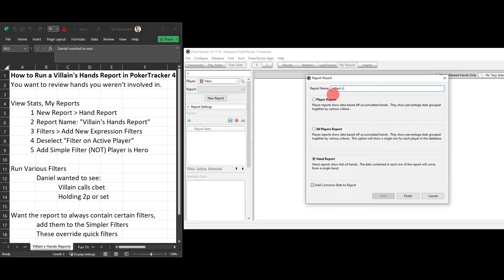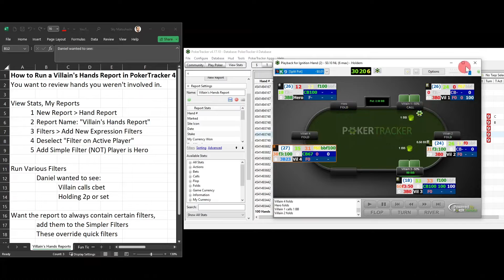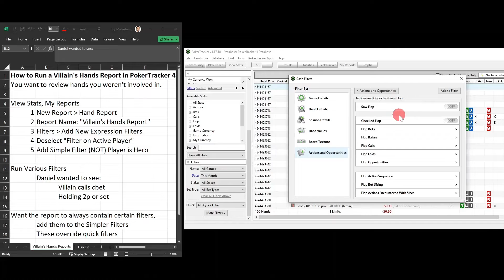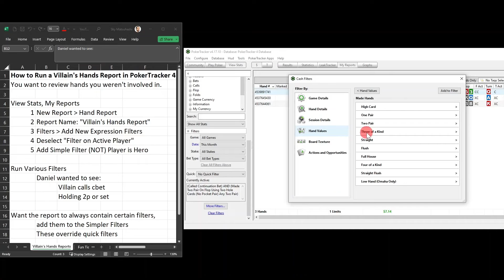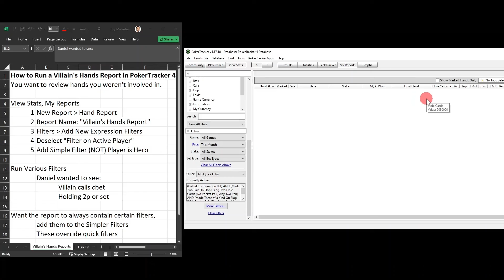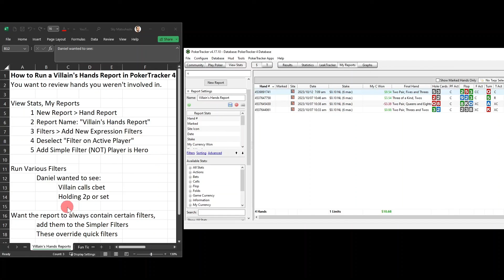How to Run a Villain's Hands Report in PokerTracker 4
I teach you how to run a Hands Report to see your opponent's hands in PokerTracker 4.

Books on Amazon